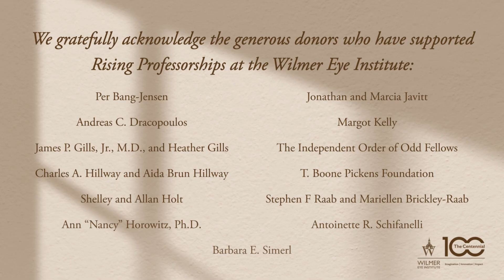Rising Professorships at the Wilmer Eye Institute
This innovative program supports high-risk, exciting projects and the brilliant young clinician-scientists who stand to make important contributions to the field of ophthalmology. The first of its kind, the program equips early-career faculty members with funding to accelerate their careers — and their impact on patients.